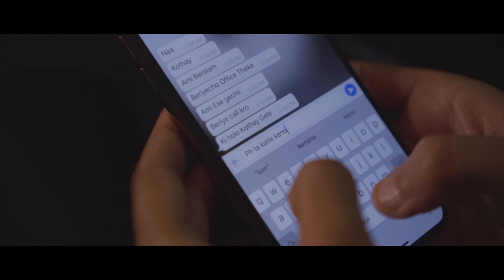Bolchi Tomar Kane Kane | Cover | Souradipta | Arnab | Rupak | Jakir | Cineglass Studio 2020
Song : Bolchi Tomar Kane Kane (Cover).
Singer : Souradipta Ghosh.
Music Rearranged : Arnab Chowdhury.
Guitar : Jakiruddin Khan.
Mix & Mastered : Rupak Tiary.
Featuring : Pehu Sengupta, Souradipta.
Voice Designing and Dubbing : Jakiruddin Khan.
Filmed by : Aditya Paul.
Edit & CC : Aditya Paul.
Story: Souradipta Ghosh.
Make Up : Soumen.
Video Production : Cineglass Studio.
Special Thanks : Castle The Coffee Club , Serampore, Sonia, Dabbu Da.
Original Song Credit :

Song : Bolchi Tomar Kane Kane.
Movie : Amar Tumi.
Singer : Lata Mangeshkar, Bappi Lahiri.
Lyrics : Pulak Banerjee.
Music Label : Venus.